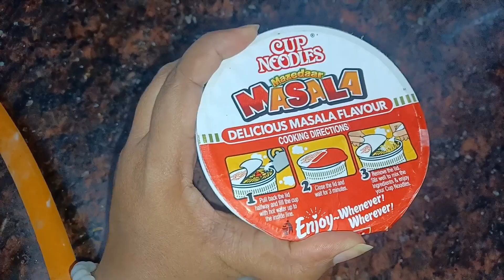உடனடி நூடுல்ஸ்|இரவு உணவிற்கு பிறகு |எளிதான உடனடி நூடுல்ஸ் செய்முறை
Feeling hungry after dinner? Join me in the kitchen as I whip up a batch of delicious instant noodles in just a few minutes! In this video, I'll show you my favorite way to prepare instant noodles, perfect for satisfying those late-night cravings or any time you need a quick and comforting meal. With just a few simple ingredients and some boiling water, you'll have a steaming bowl of noodles ready to enjoy in no time.